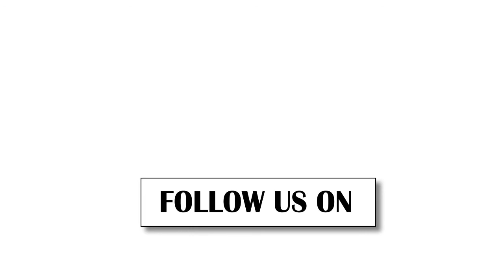Awaz headlines 7 Pm | 16 April 2022 | Urdu News | Latest News | Awaz The Voice